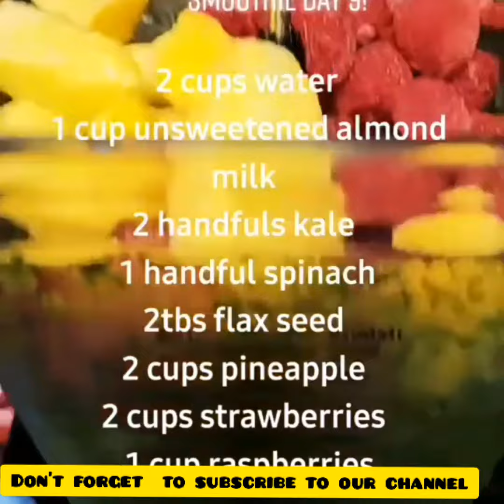3giorni sfida dei frullati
Another year with another smoothie challenge lets start the year and join me for this 3 gioni sfida dei frullati - smoothie challenge  for weight loss, detox and flat tummy smoothie challenge,
try it out And let us know the result.

smoothies for weight loss,
smoothies for breakfast,
smoothie recette,
smoothies  dj,
smoothies for pregnant ladies,
smoothies for babies,
smoothies  for Gustavo,
smoothies  bowl,
smoothies in 1991,
green smoothies,
green smoothies  for WEIGHT loss,
green smoothies recipes  for weight loss,
green smoothies  recipes,
green smoothies  recipe,
green smoothies with spinach,
green smoothies vitamix,
natural recipes,
natural recipes banu,
natural  recipes weight loss,
natural recipes channel,
natural recipes  for costipation.